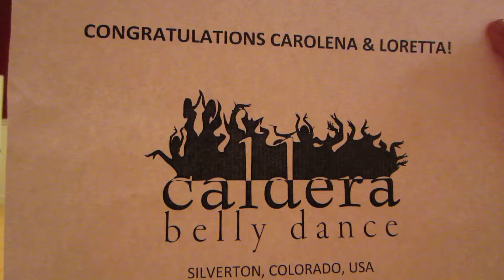1000+ Joyful Bridesmaids - Silverton, Colorado, USA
Lisa and Amy of Caldera Belly Dance perform an American Tribal Style® improvisation as a part of the 1000+ Joyful Bridesmaids flash mob, celebrating the marriage of Carolena Nericcio (creator of ATS®) to her partner Loretta.  Caldera is a high altitude dance troupe based at 9,318 feet in Silverton, Colorado.  Music: "Blessings" by Solace.